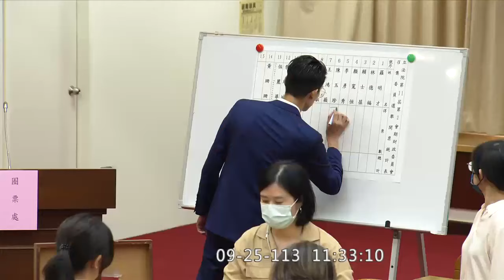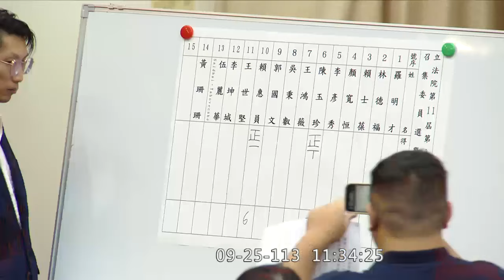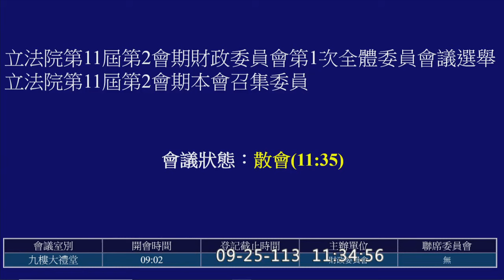20240925 召委推選 陳玉珍 賴惠員 吳秉叡 李彥秀 財政委員會 【立法院演哪齣？】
黃珊珊在美國不會來（投票）
（有請假單）

王世堅委員你這麼想投給我

今天沒有訂便當

最後拉票時間
魔音傳腦

等一下我可能會多一票

李彥秀: 要請我吃飯